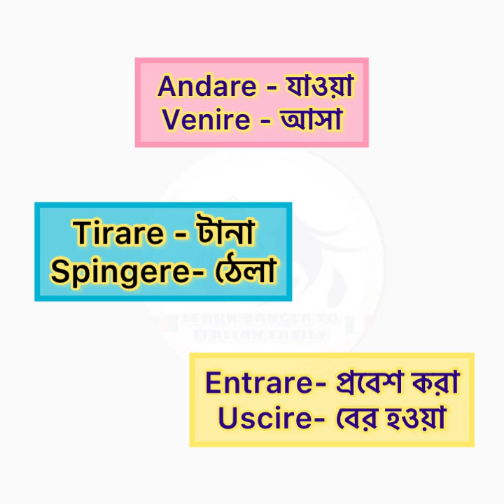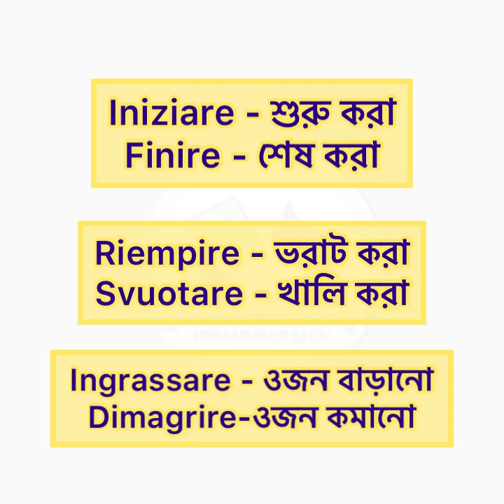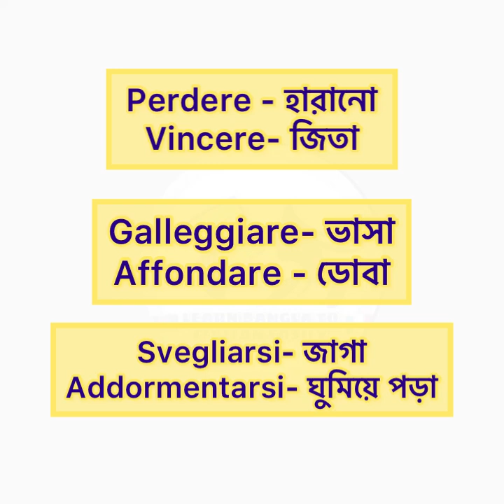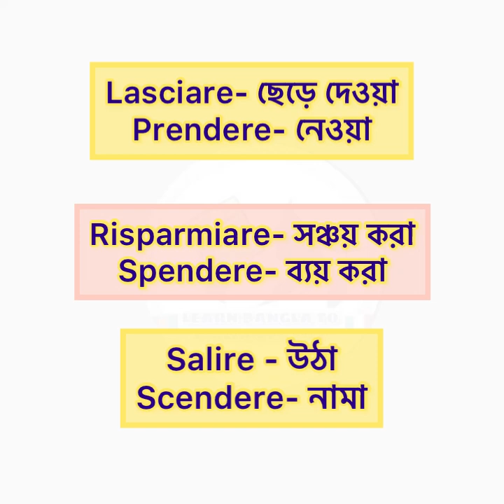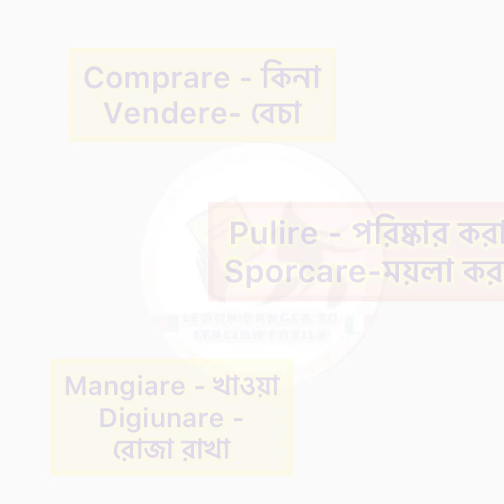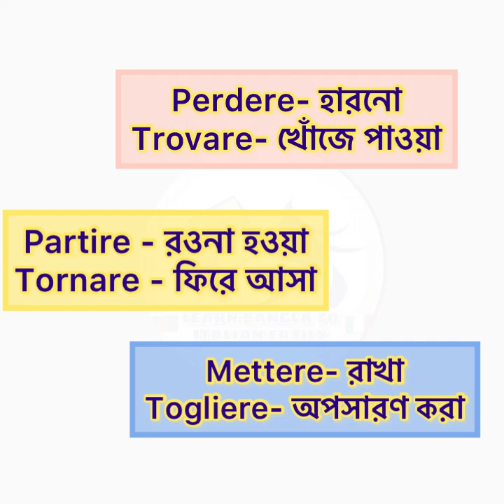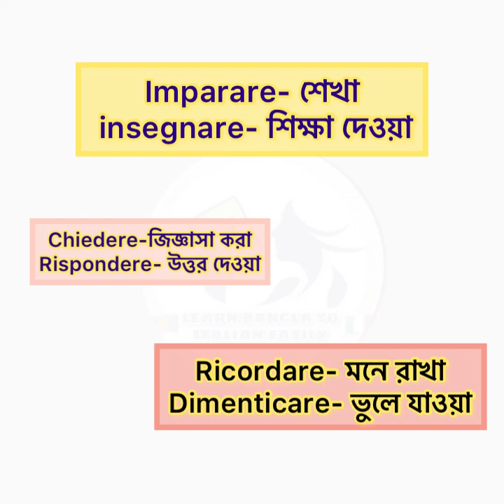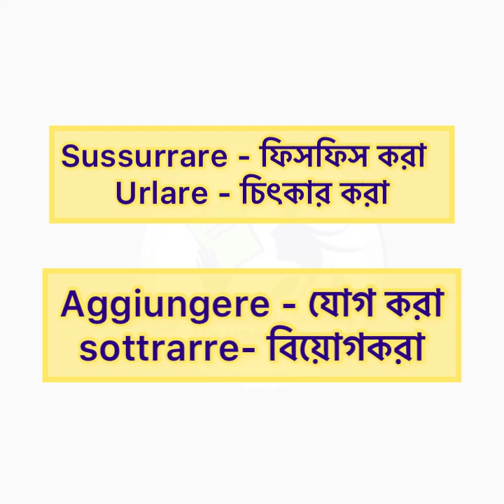১০০ টির বেশি ইতালিয়ান বিপরীত শব্দ/ ক্রিয়া (100 opposti verbi italiano )100 opposite italian verbs